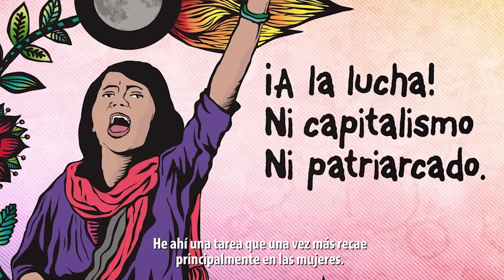EL PATRIARCADO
Sigan al Canal original Misterios de la.Historia